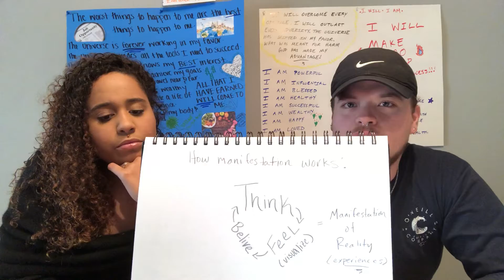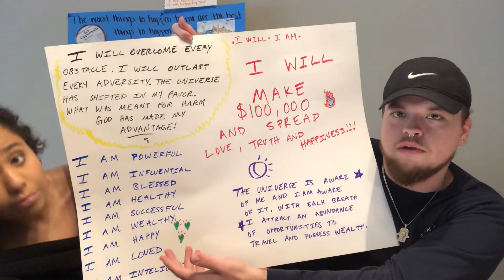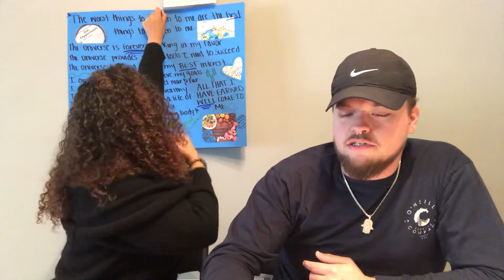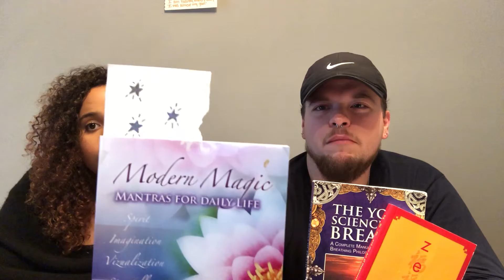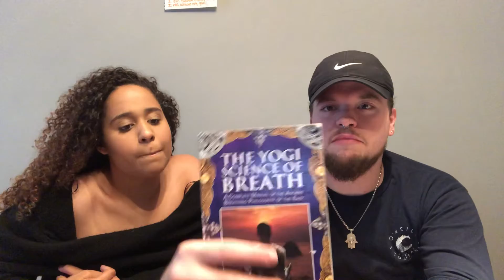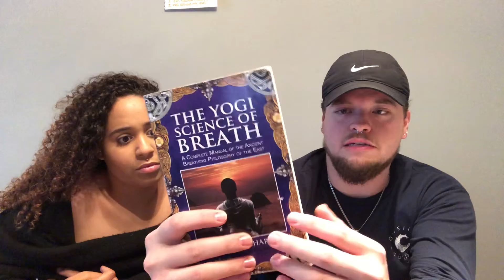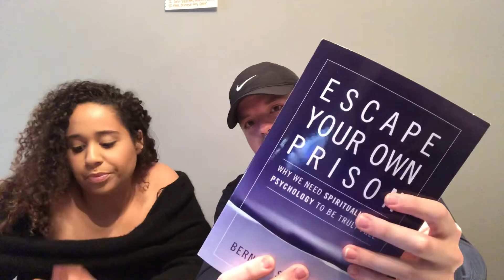SIMPLE TRICK TO CHANGE YOUR LIFE🔮💵🛬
Made this to teach y’all some of what we know about manifestation and affirmations!

Any questions please comment and we will get back ASAP!